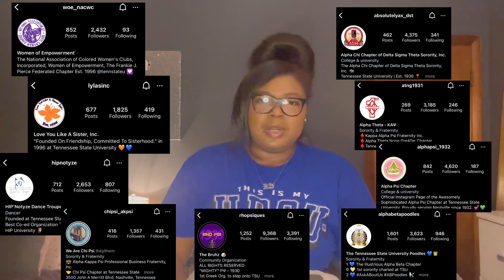COLLEGE FRESHMAN ADVICE | Things You Need To Know📓 (Parties, Adjusting, Friendships & more)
Heyy Luvs!!
Let’s talk about college and things you all need to know before fall semester:) This is the beginning of my HBCU series of advice. If you all want a part 2, drop it in the comments because I have more to share!

If you are new to my channel make sure you check out my recent vlogs and videos!